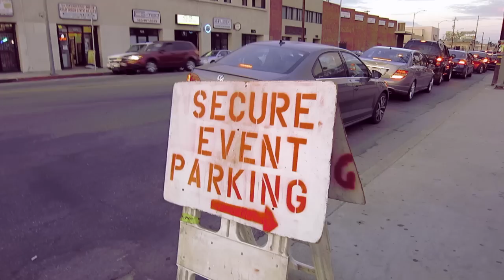Hollywood Forever Cemetery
Off to the Hollywood Forever Cemetery with my little sister during the Cinespia movie screenings!

xo Lewla